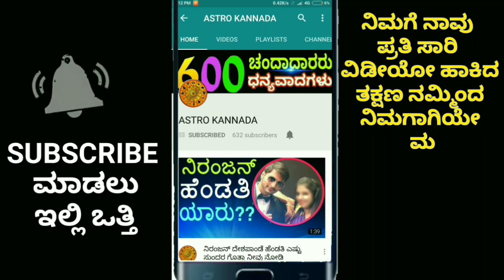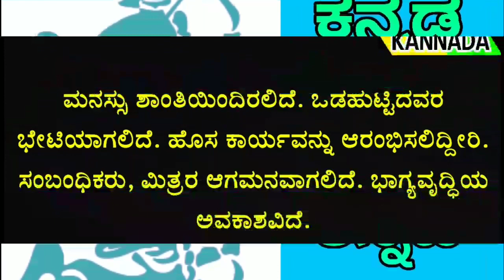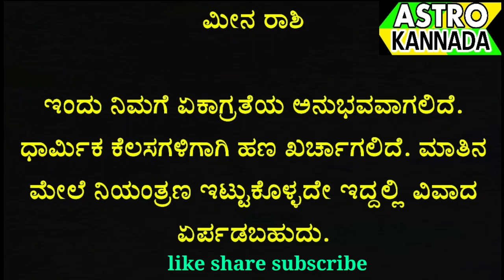ದಿನ ಭವಿಷ್ಯ 30-08-2018 ಗುರುವಾರ|Dina bhavishya 30.8.2018|kannada horoscope 30/08/2018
Dina bhavishya August 30
ದಿನ ಭವಿಷ್ಯ ಆಗಸ್ಟ್ 30.08.18